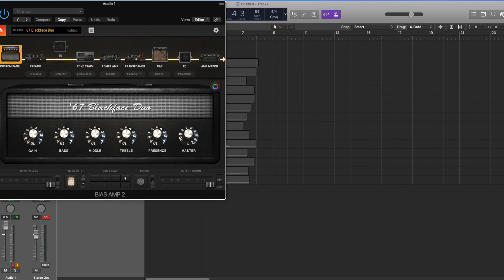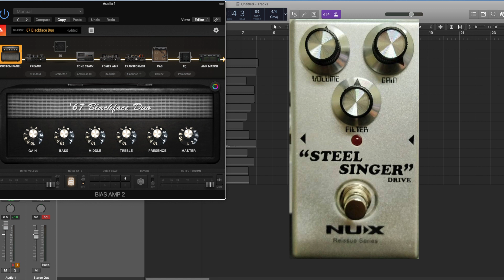Vertex Steel String VS. NUX Steel Singer With BiasAmp2 Plugin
Signal Chain:

Stratocaster guitar (MJT Swamp ash Body+Musikraft Neck+Lollar Backface pickup) -  Ernieball cable - Vertex Steel String/Nux Steel Singer - Behringer UMC22 - Logic Pro x